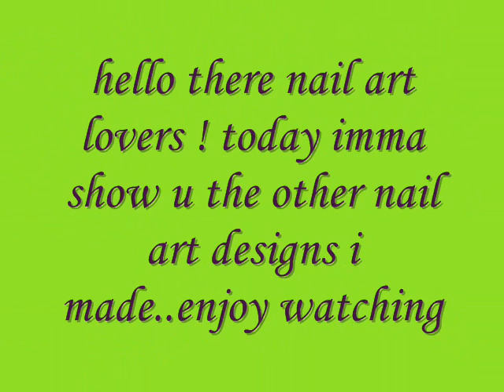NAIL ART 9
HI THERE! SO THIS IS THE SLIDE SHOW I PREPARED TO SHARE YOU THE NAIL RT DESIGNS I MADE..THANX FOR YOUR TIME :)